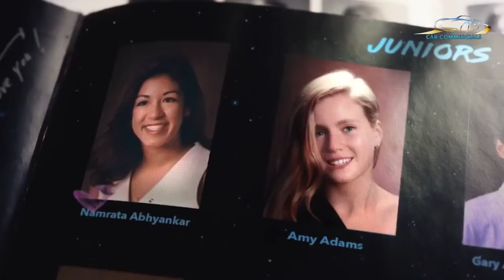Honda Super Bowl Commercial 2017 Year Books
Honda Super Bowl Commercial 2017 Year Books. Honda celebrates the people who chase their dreams with reckless abandon, and the amazing things that happen when their dreams come true. For us, they lead to vehicles like the all-new Honda CR-V, a 20-year dream come true. Some of celebrities featuring Tina Fey, Robert Redford, Amy Adams, Magic Johnson, Steve Carell, Missy Elliot, Stan Lee and Jimmy Kimmel.